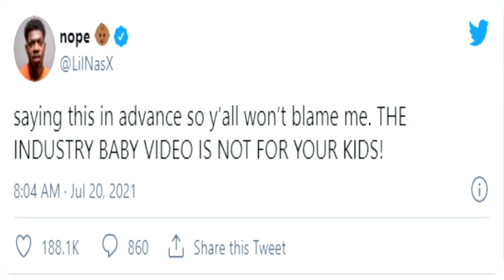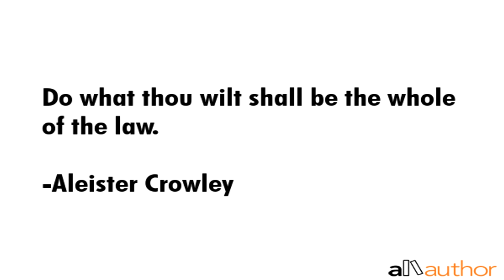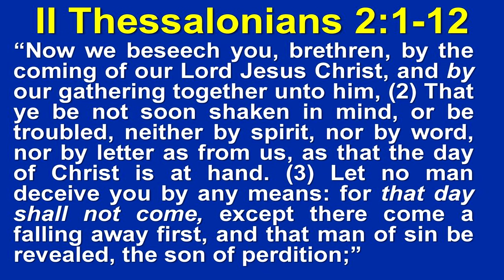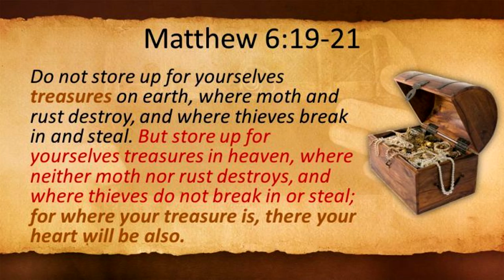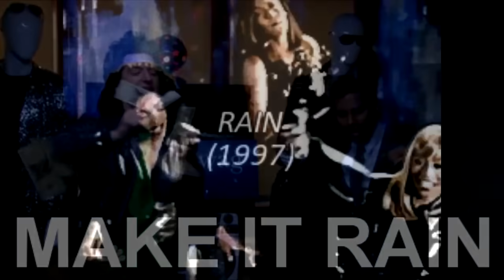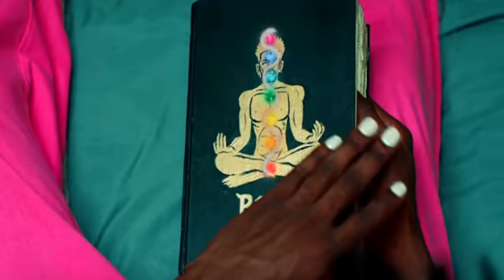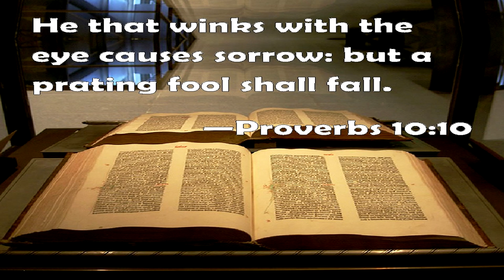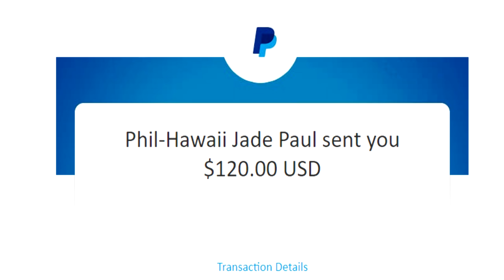WHAT NO ONE IS TELLING YOU ABOUT THE LIL NAS X INDUSTRY BABY MUSIC VIDEO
The real satanic truth about the Lil Nas X 'Industry Baby' music video.